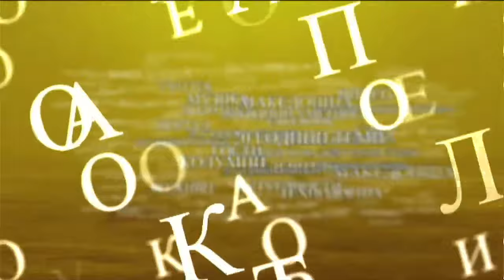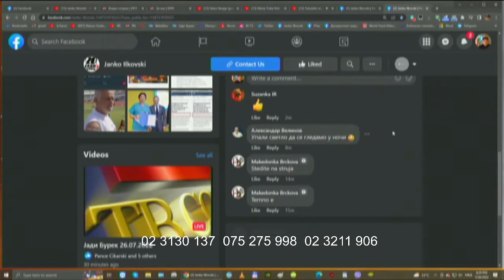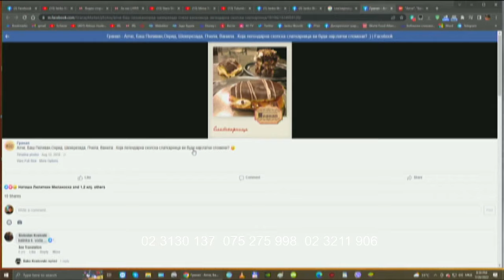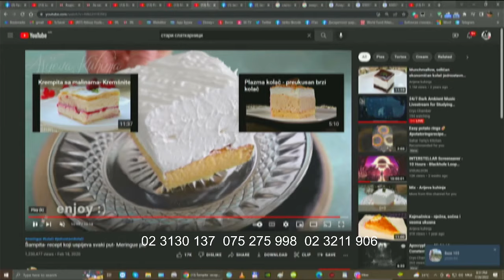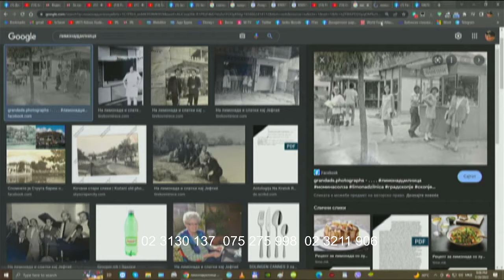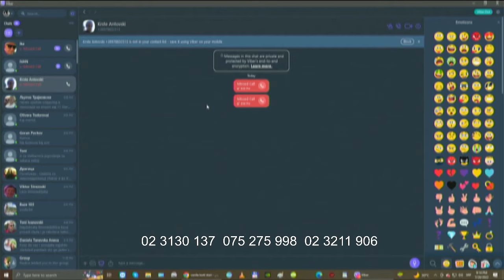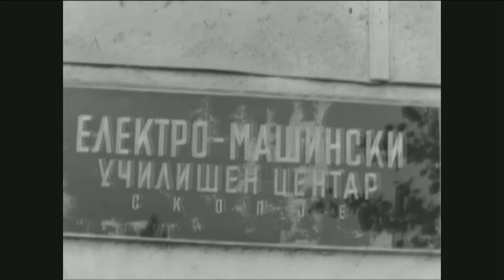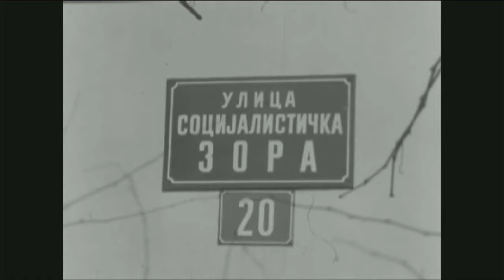Слатко Скопје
Познати слаткарници, лимонадџилници, сладоледџии, некогаш и денес.